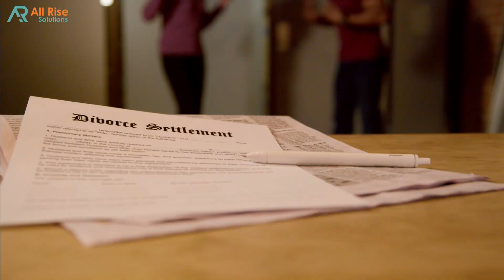ALL RISE SOLUTION - Promotional Video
Here at Provibes,

Are you looking for a  fun, engaging, and captivating promotional video?
We take pride and helping businesses grow and reach their target via promotional video marketing.
As a creative team, We created video ads for small, medium, and large businesses.
We will create a video you can use on any social media platform.
Grow your business in the best way possible.

✅GET MORE CONVERSION🤩

Regards, Provibes.